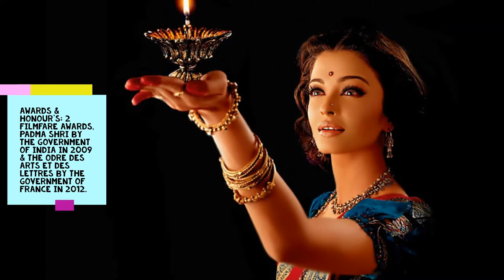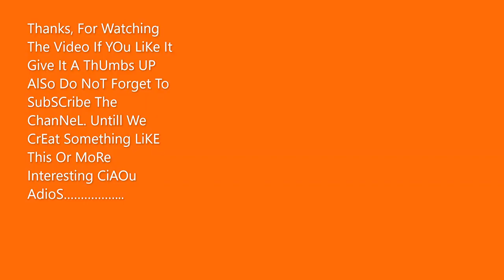Top 5 Most Beautiful Actress Of Bollywood